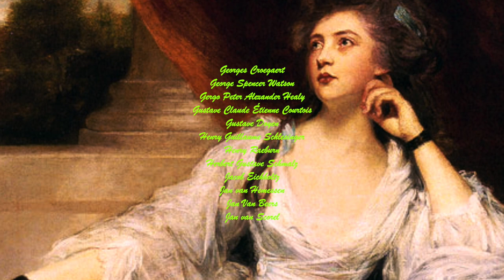Chopin - Piano Trio in G Minor - 3. Adagio sostenuto; 4. Finale (Allegretto) - The Beaux Arts Trio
Chopin - Piano Trio in G Minor, Op. 8 - 3. Adagio sostenuto; 4. Finale (Allegretto) - The Beaux Arts Trio

I made the conversion to digital from an old LP

Georges Croegaert, George Spencer Watson, Gergo Peter Alexander Healy, Gustave Claude, Étienne Courtois, Gustave Doyen, Henry Guillaume Schlesinger, Henry Raeburn, Herbert Gustave Schmalz, Jacob Eichholtz, Jan van Hemessen, Jan Van Beers, Jan van Scorel